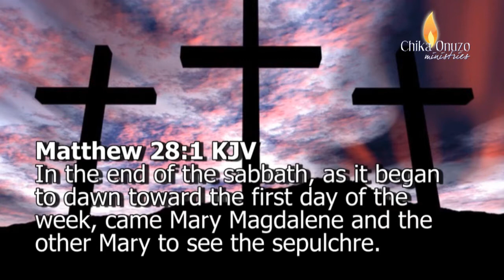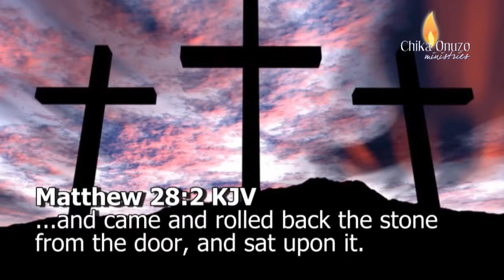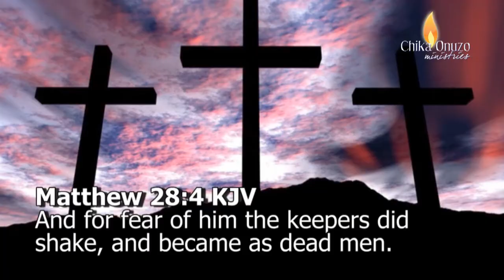4.17.14 - Resurrection Power, Part 4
I'm expecting victory that what the Father did for Jesus, He will do for me when I cast all my care upon Him, when I enter into His rest and wait for resurrection morning. Listen to a Voice of Resurrection radio broadcast on Love 860 AM, Monday - Friday at 7:45am EST. Or Listen Live